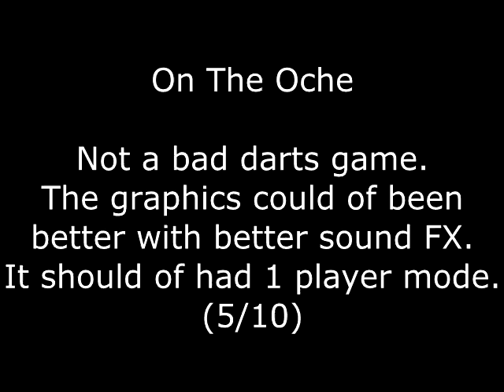On The Oche Review for the Amstrad CPC by John Gage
On the Oche is a darts game that came out in 1984 by Arctic Computing. Warning! This video has swearing.